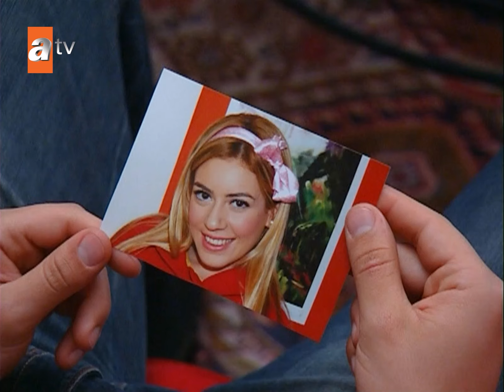Artık Herşeyi Biliyorum Selena - Selena Sahneler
Oyuncular :
Sinem Kobal, Gizem Güven, Selda Özbek, Zuhal Topal, Cansu Demirci, Dilara Kurtulmuş, Gökhan Keser, Reyhan Yıldızoğlu, Serkan Şenalp, Sinan Çalışkanoğlu, Hazal Şenel, Hazal Kadak, Deniz Özde Sürmeli, Boran Etili, Hakan Altıner